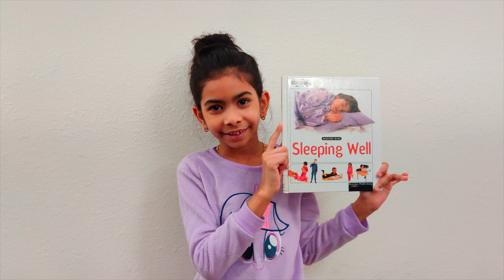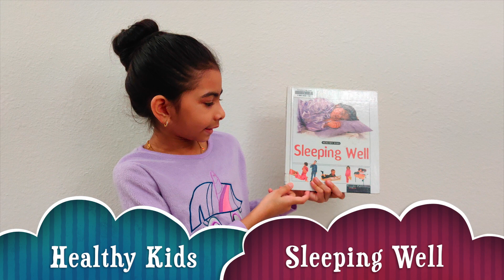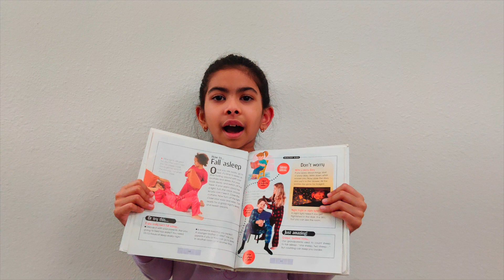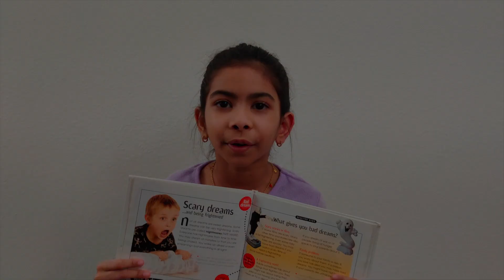Kids Book Review 4 - Sleeping Well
This video will help kids to understand the importance of sleep.
And it will give some tips to get a good night sleep.